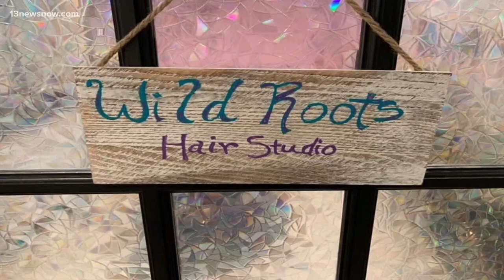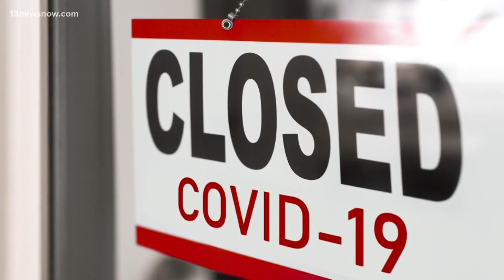Hair salons implementing safety measures for Phase One reopenings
As Virginia businesses prepare to reopen up shop during the ongoing COVID-19 outbreak, some are taking precautionary measures to keep clients safe.